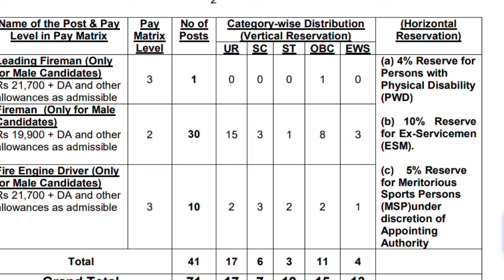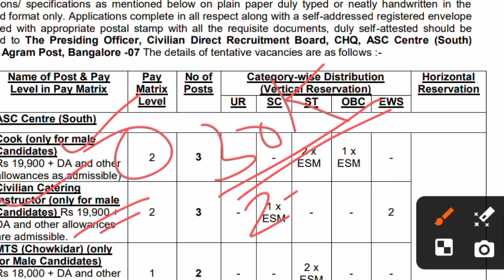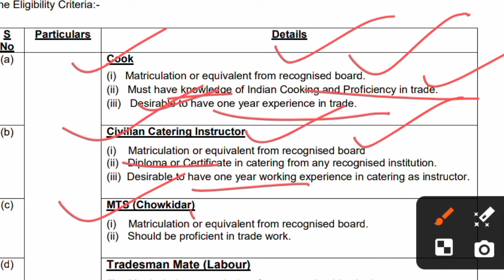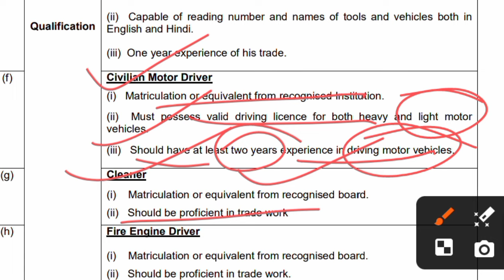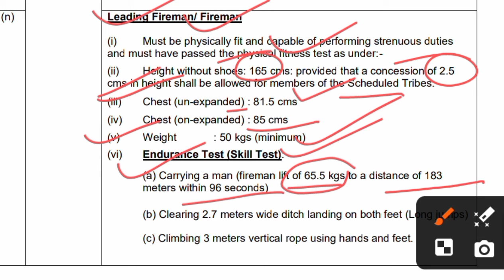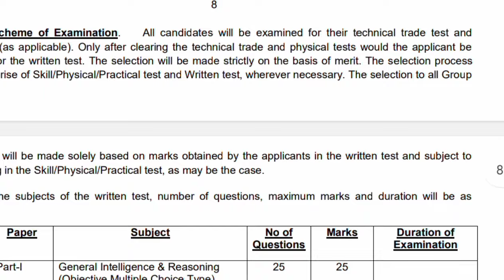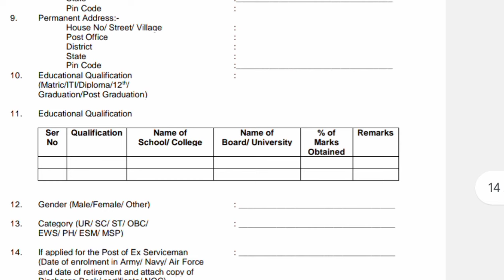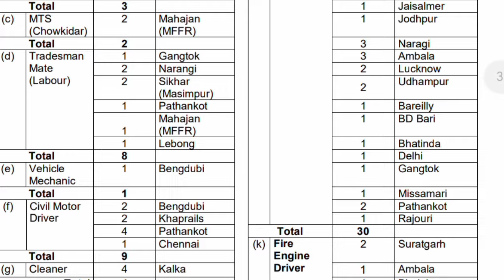Fireman new vacancy 2024|Fireman new recruitment 2024|Govt OF MINISTRY OF DEFENCE fireman vacancy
your Question :

army air defence college new vacancy 2024
ministry of defence new vacancy 2024
army air defence college fireman vacancy 2024
army air defecen fireman recruitment 2024
fireman new vacancy 2024
fireman new vacancy
indian navy fireman vacancy 2024
army air defecen fireman recruitment 2024 salary
army new vacancy 2024
indian navy fireman recruitment 2024
army new recruitment 2024
fireman job recruitment 2024
punjab fireman recruitment 2024
fireman new recruitment 2024
fireman new job notification 2024
fireman eligibility criteria 2024
10th pass govt recruitment 2024
govt new recruitment 2024